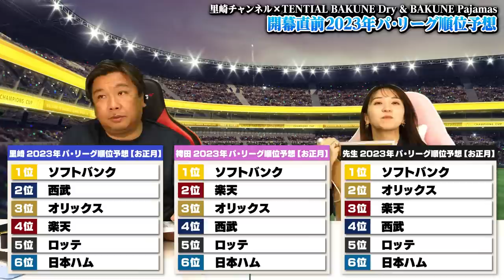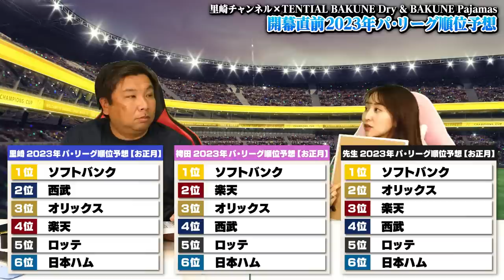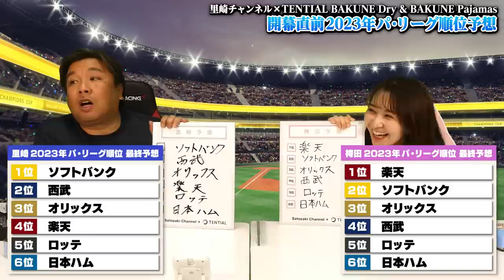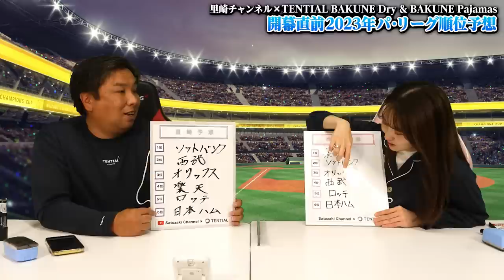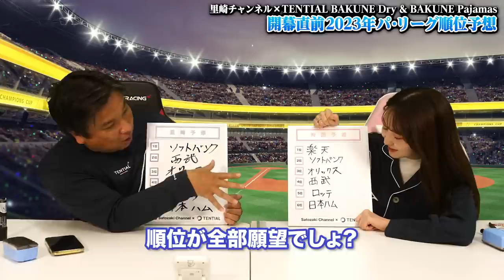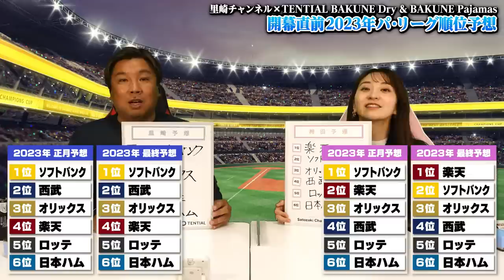【順位予想】『オリックスの3連覇を阻止するのはこの球団しかない‼︎』日本ハムとロッテは若手次第で順位が上がる⁉︎あなたはどこが優勝すると思いますか？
▼セ・リーグ順位予想

sato2303
※お一人様一回限り
※ご利用期限：2023/7/31
里崎着用！リカバリーウェア「BAKUNE Dry（長袖）」
「BAKUNE Dry（半袖）」
▽ご購入はこちら
袴田着用！「BAKUNE Pajamas（長袖）」
▽ご購入はこちら
＼オフィシャルストアでも15％OFF／
「Satozaki Channelを見ました」とお伝えいただくと全商品15％OFFでお買い求め頂けます。
・新丸ビル店（東京駅から徒歩1分）
・渋谷パルコ店（渋谷駅から徒歩5分）
▽店舗詳細はこちら
※店頭割引は2023年4月30日まで
※割引はTENTIALオフィシャルストアでのみ適用

2006WBC優勝！ベストナイン！ 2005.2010ロッテ日本一！